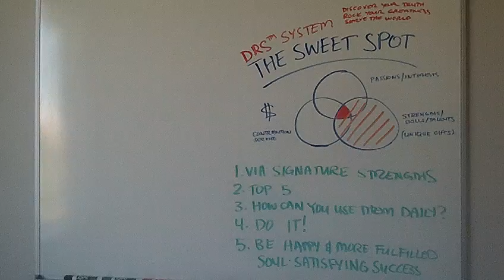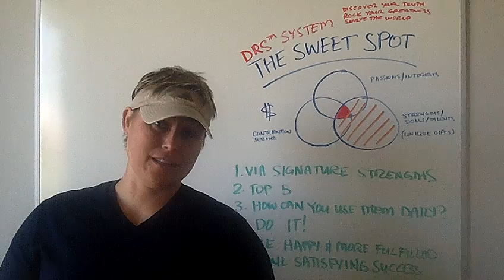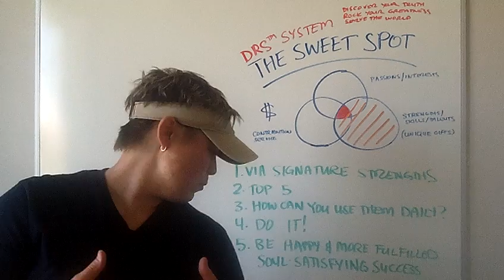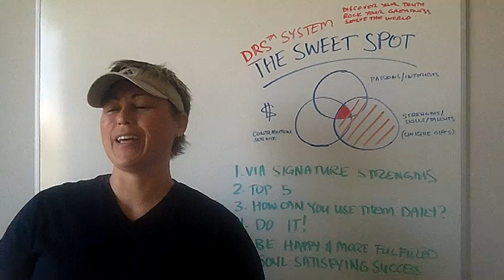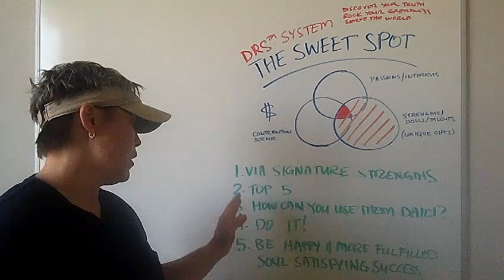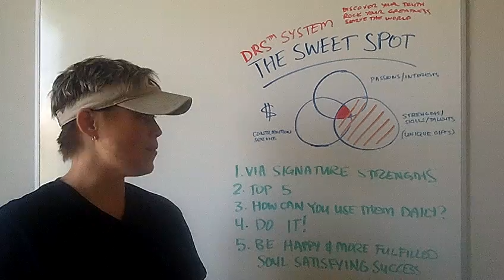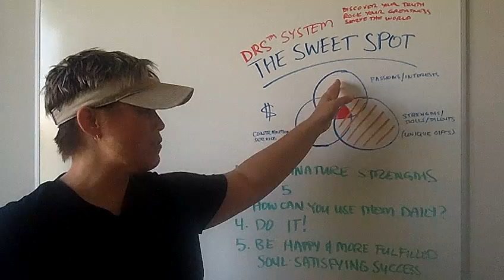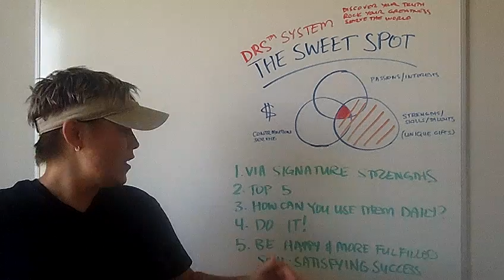DRS Activity: Discover Your Strengths (Everyday Abundance)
Cool Ideas for living a life full of Everyday Abundance.

DRS Activity: Discover Your Strengths

"What is the good life? In my view, you can find it by following a startlingly simple path. The 'pleasant life' might be had by drinking champagne and driving a Porshe, but not the good life. Rather, the good life is using your signature strengths every day to produce authentic happiness and abundant gratification."

In this video, Lori provides a brief description of the VIA signature strengths with a short background on how the came about and why they are important. During the last 5-minutes, she also shares a personal story that demonstrates the value in knowing our signature strengths and how important it is to find work that aligns with them.

For additional tools and resources on how to discover your Sweet Spot message me or look for future videos.

VIA Survey of Character Strengths